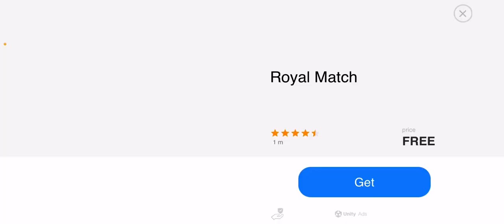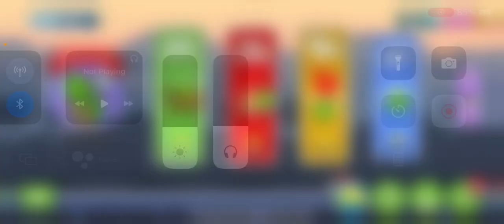Bad piggies Loot Crates Episode 98: Almost there…